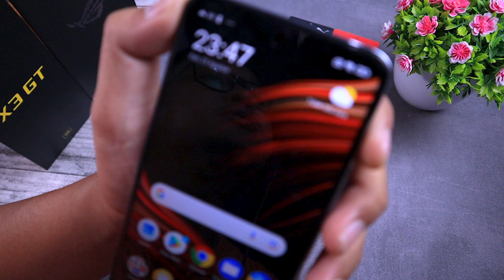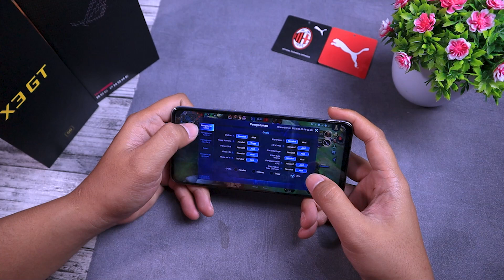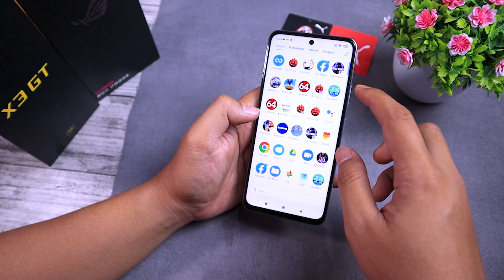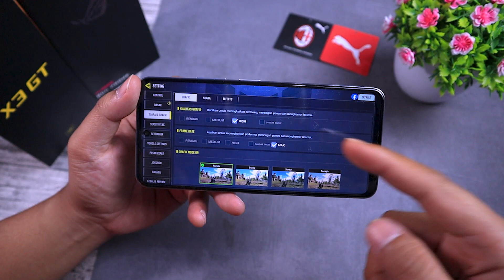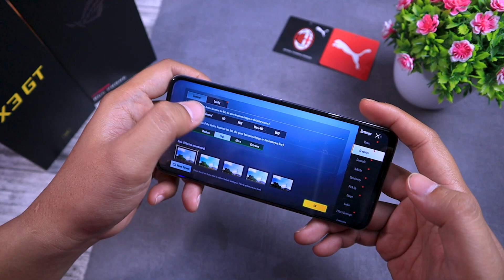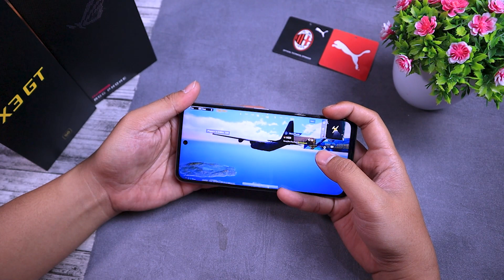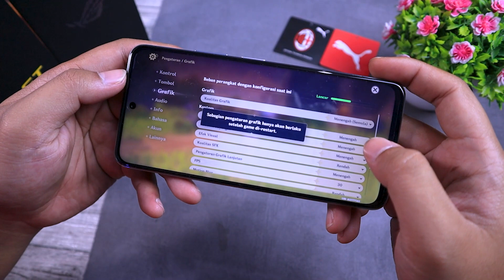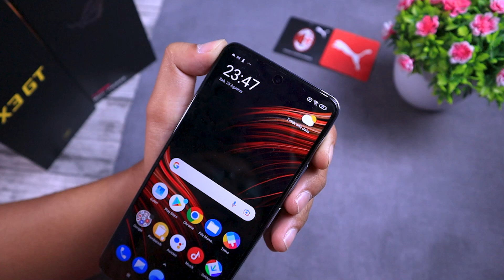KEHEBATAN DIMENSITY 1100 - TEST GAME POCO X3 GT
Test game poco X3 GT